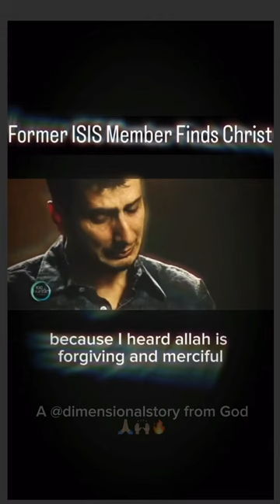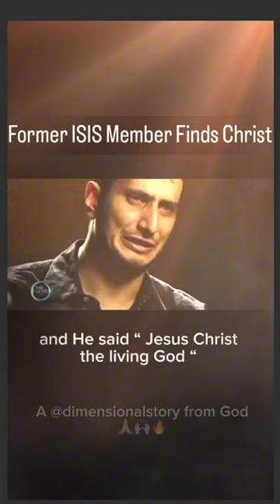A former ISIS member finds Jesus and experiences radical transformation.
This amazing testimony is proof that no one is too far gone for God’s grace.

Let this story inspire you—God can bring light into the darkest corners of our lives.